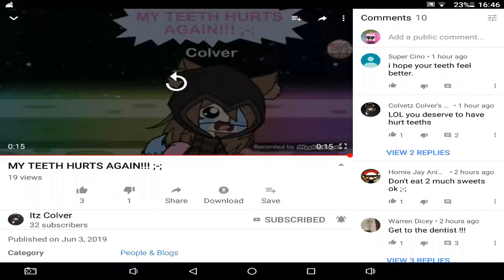MESSAGE TO COLVER THE ASS WOLF AGAIN HATER ALERT